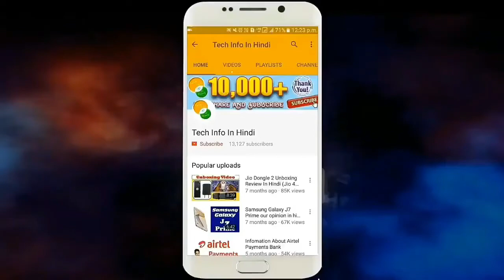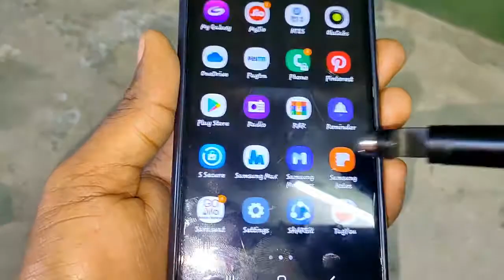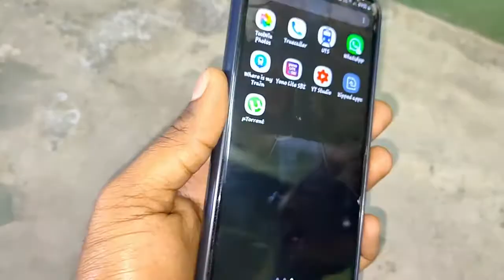Writing pen mobile phone holder with screen swipe for all smartphone | After Use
Hello Dosto apka bohot bohot sawagt hai apke apne channel Tech Info In Hindi me. Aj ke is video me maine bataya hai writing pen mobile phone holder with screen swipe for all smartphone ke bare me ki ye product kaisa hai. Thank You Very Much.

HP 15 Intel Core i5 8th Gen
Boya BYM1
Realme 5 Pro